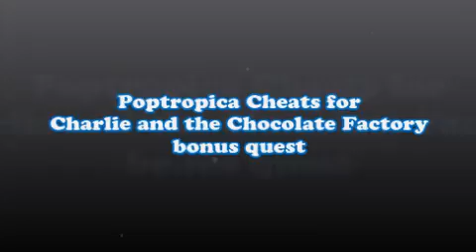Poptropica Cheats for Charlie and the Chocolate Factory Bonus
Poptropicans with membership adventure on Poptropica Charlie and the Chocolate Factory Island will not end yet even have got the medallion.  Suddenly, three of the biggest Willy Wonka rivals come and infiltrate the Wonka's Chocolate Factory. They took the secret recipes.